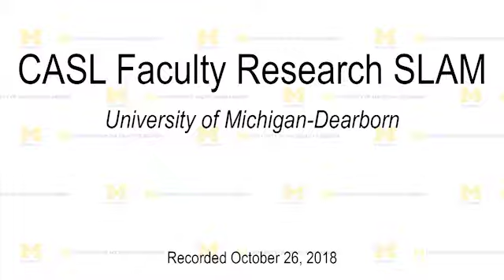To de-dollarize or not to de-dollarize: a monetary policy dilemma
Faculty present their work during the October 2018 CASL Faculty Research Slam.